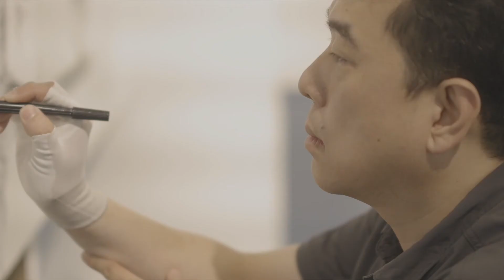잠실창작스튜디오 '흐르는 흐름' 이동엽 작가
본 영상은 국내 최초 장애예술가 창작레지던시인 잠실창작스튜디오가 진행하는 작가 인큐베이팅 프로그램 ‘굿모닝스튜디오’의 2018년 결과전시 ‘흐르는 흐름에’에 대한 아카이빙 영상입니다.

전문기획자 최정윤 독립큐레이터가 기획한 2018년 ‘굿모닝스튜디오’ 기획전시 ‘흐르는 흐름’은 끊임없이 변화하며 자유롭게 흘러가는 각 작가와 그들의 작품을 은유적으로 표현한 것이며, 나아가 장애에 대한 사회적 인식의 변화를 의미합니다.

본 전시는 장애예술가들이 안정적인 환경에서 창작활동에 전념할 수 있도록 효성그룹의 후원으로 진행되었습니다.

- 참여작가: 김경아, 김은설, 김현우, 박관우, 박은영, 박주영, 신동민, 이동엽, 임병한, 정도운, 한승민, 황성원
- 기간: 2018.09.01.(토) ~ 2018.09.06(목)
- 장소: 강남미술관